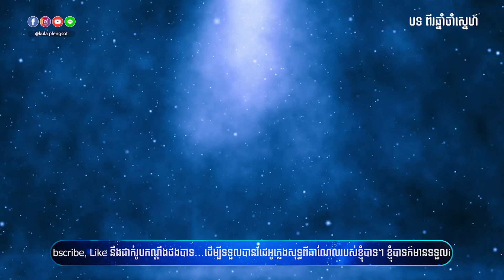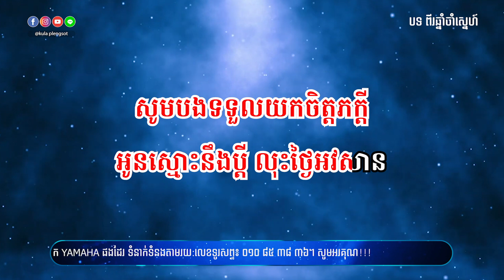ពីរឆ្នាំចាំស្នេហ៍ ភ្លេងសុទ្ធ | Pi Chhnam Jam Sne - [By Kula]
🎬 បទ៖ ពីរឆ្នាំចាំស្នេហ៍ ភ្លេងសុទ្ធ

សូមអរគុណ!!!

សម្រាប់បងប្អូនដែលចង់ស្តាប់បទចម្រៀងខូវើដែលបកស្រាយឡើងវិញដោយខ្ញុំបាទកូឡា សូមចូលទៅកាន់ឆាណែលខូវើរបស់ខ្ញុំតាមរយ:តំណរខាងក្រោម!!!

Team member:
• Music Creator: Kula
• Graphic Designer: Kimme Kiss
• Videos Editor: Chandara